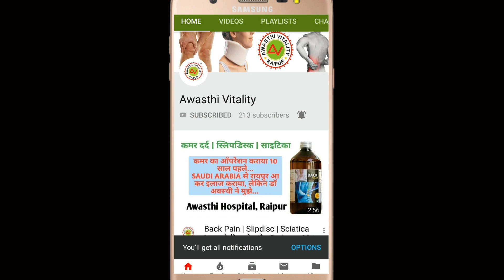Durg (CG) गठियावात से परेशान थे, लेकिन दवाओं से बहुत अच्छा फायदा है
Shop 5, Ground Floor, MM Shopping Centre, Beside Ratan Palace,
Katora Talab, Raipur (CG) 492001